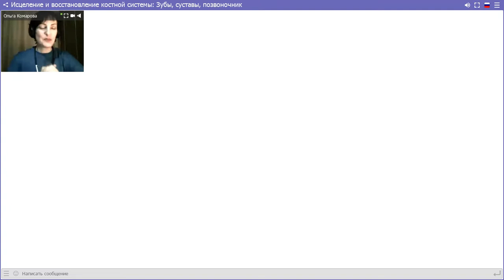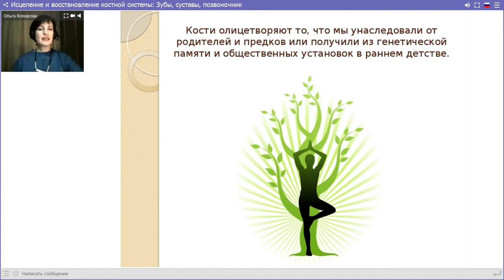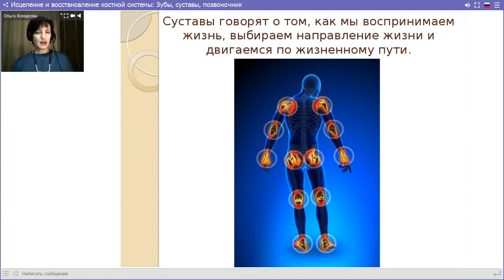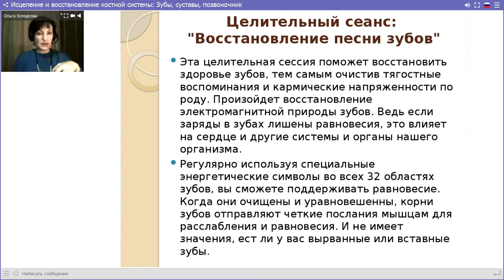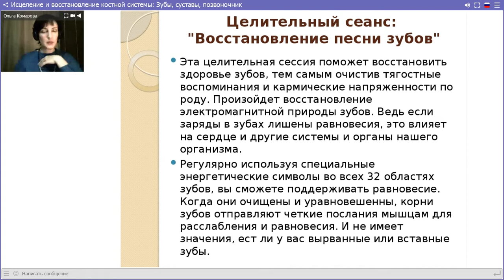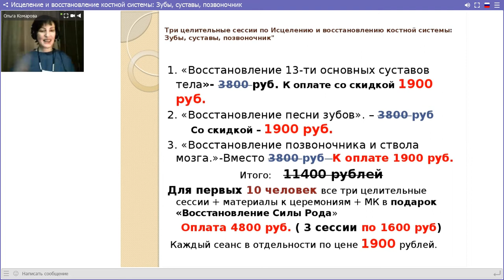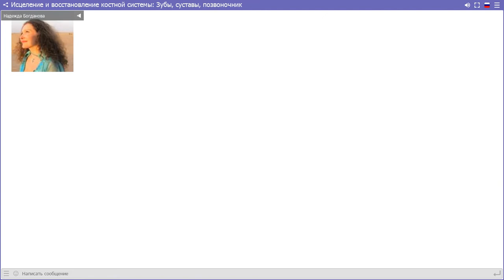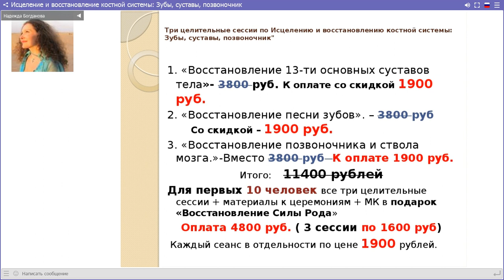Ольга Комарова "Исцеление и восстановление костной системы"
Реквизиты для оплаты:
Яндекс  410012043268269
Карта Приват Банка  сумма х 0.5 + 4%
По оплатам на карту Сбербанка России, Приват Банка просьба обращаться в скайп: nadinbogdanova (Москва)
ПОСЛЕ ОПЛАТЫ НАПИШИТЕ реквизиты платежа ПОЖАЛУЙСТА,
Анонсы наших встреч по ссылочке:
Регистрируйтесь, приглашайте друзей  и получайте   Подарки:

Ждём Вас с нетерпением  на нашем мероприятии.

P.S.